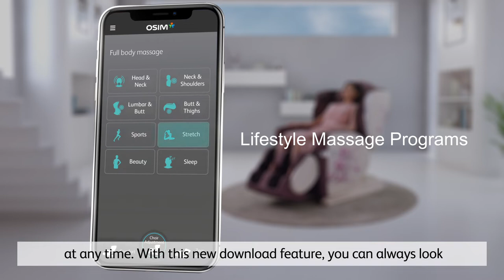A Masterpiece in Massage Programs by Sato Tsuyoshi, Japanese Chiropractic Massage Expert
As Japanese chiropractic massage expert Sato Tsuyoshi knows, every person has their own unique massage needs. Which is why he and OSIM have developed a suite of massage programs for the uLove 2（4手天王）that caters to a wide variety of lifestyles and body relief needs. What’s even better, new massage programs are continually being developed, allowing you to download ever-expanding massage indulgence.

Double the enjoyment, double the satisfaction with the OSIM uLove 2（4手天王）, today!